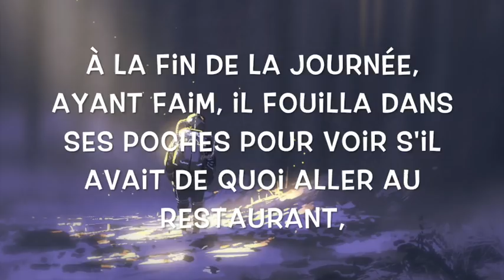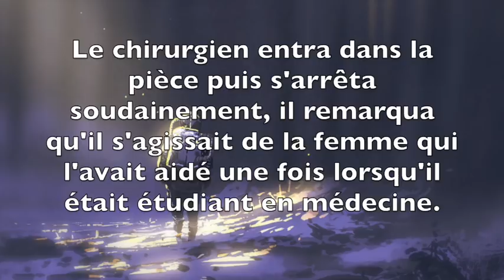Un jeune homme sans argent faisait de la vente en porte à porte pour payer ses études en médecine